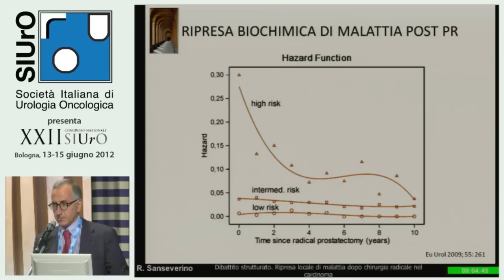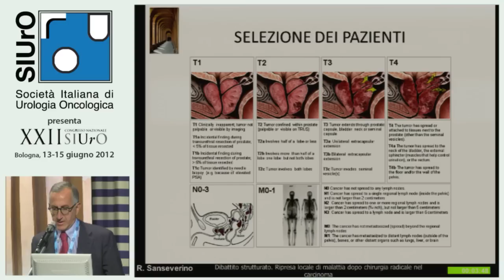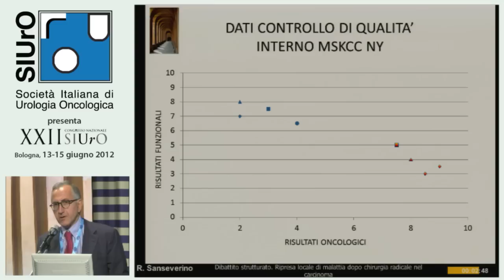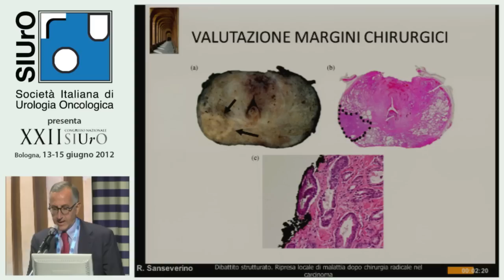Ripresa locale di malattia dopo chirurgia radicale nel carcinoma prostatico - Introduzione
RELATORE: Roberto Sanseverino (Urologo - Nocera Inferiore SA)

XXII Congresso Nazionale
Società Italiana
di Urologia Oncologica
(SIUrO)
Bologna - 2012